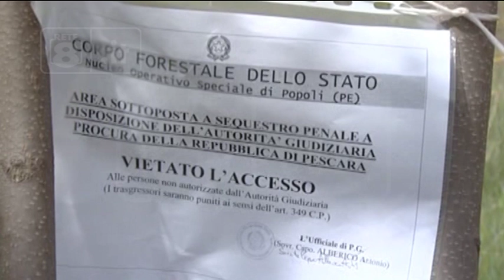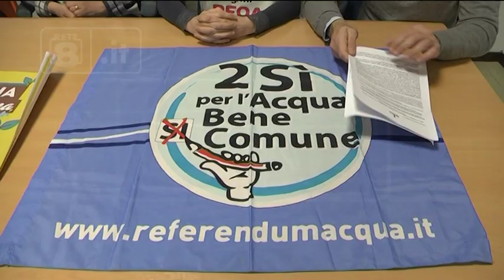Ambiente - Una rete nazionale per recuperare i siti inquinati